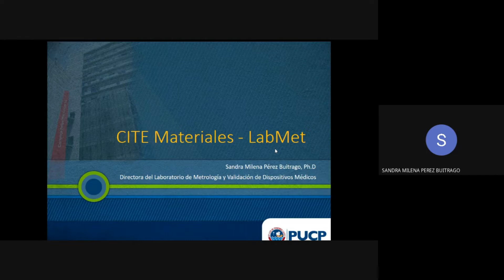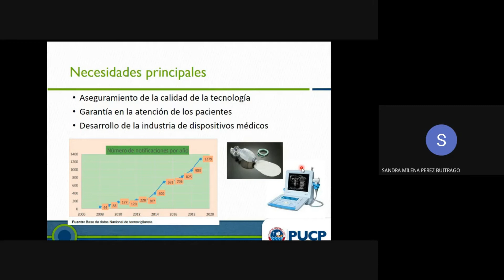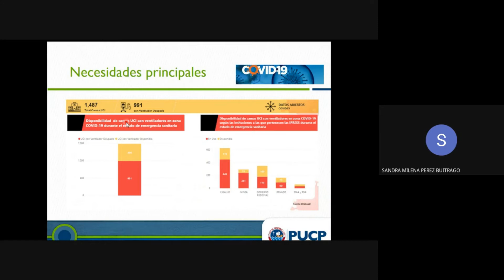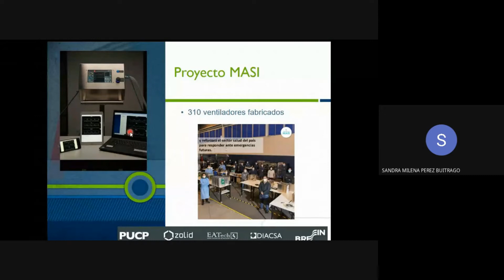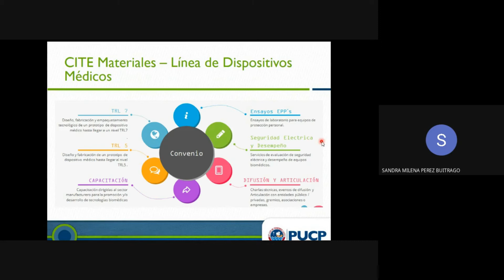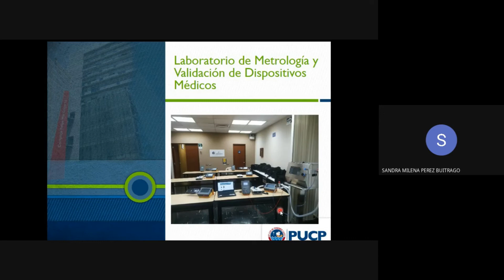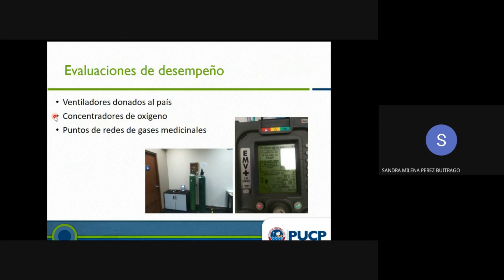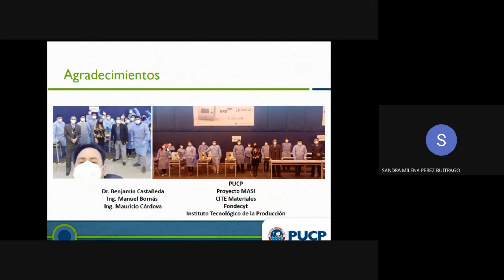Presentación sobre el Laboratorio de Ensayos de Equipos Médicos del Perú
Compartimos con la comunidad educativa y la sociedad en general parte de la presentación de la Dra. Sandra donde se puede evidenciar el trabajo y los resultados de un trabajo cooperativo ejemplar llevado adelante en el Perú.

La capacitación contó con las contribuciones de la doctora Dra. SANDRA MILENA PEREZ BUITRAGO (Investigadora Asociada al Proyecto CONACYT) quien es profesora de Ingeniería Biomédica de la Pontificia Universidad Católica del Perú (PUCP), obtuvo el grado de Doctor en Ciencias Médicas de la Universidad Pontificia Bolivariana, Medellín-Colombia y con colaboraciones de la Universidad de Purdue, USA, y la Universidad Autónoma de Nuevo León, México. Tiene 10 años de experiencia en temas de Ingeniería Clínica. Participa en proyectos de investigación en procesamiento de imágenes y sus aplicaciones en diagnóstico y tratamiento. También se desempeña temas de bio-nanotecnología. Ha participado en cuatro proyectos que han sido financiados por entidades colombianas y europeas. Ha aportado directamente a la formación en investigación, con la dirección del trabajo tesis de cuatro estudiantes de maestría y seis de pregrado. Ver menos